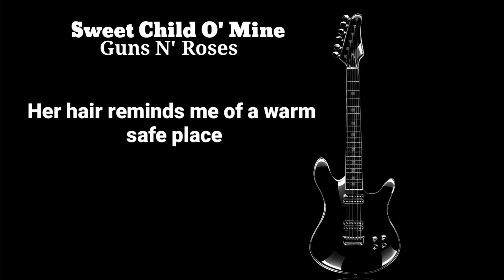Sweet Child O' Mine (Lyrics) - Guns N' Roses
INFORMATION📣

ALL CREDITS TO THE RIGHT OWNER.